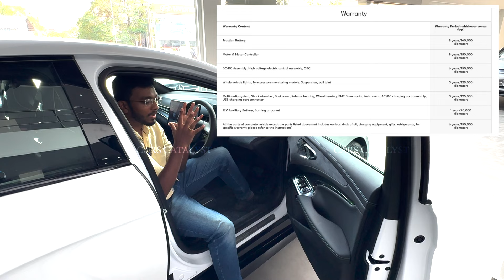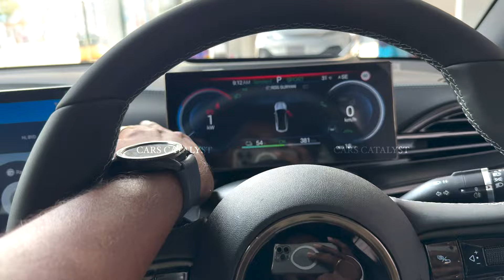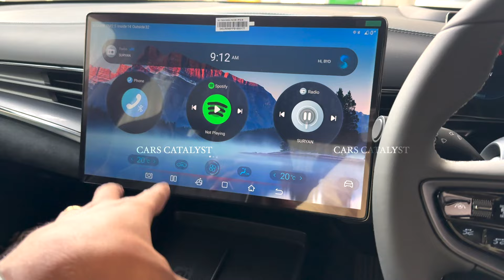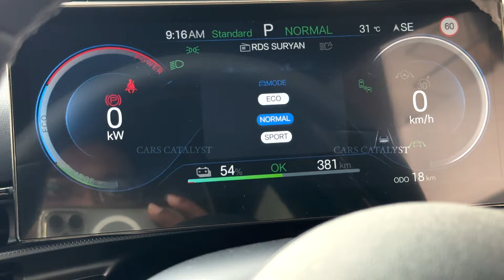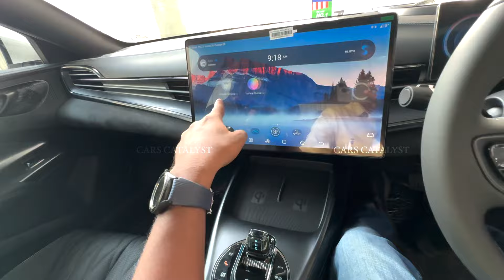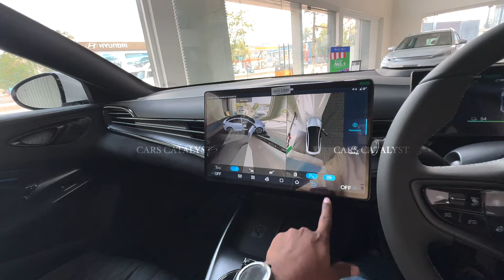BYD Seal | The Luxury EV Sporty Sedan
Vehicle Courtesy:
KUN BYD
Plot No, 79, Southern Ave, Industrial Estate, Ambattur, Chennai, Tamil Nadu 600058

Special Thanks to Mr.Daya
Thanks to Dr. Hepzi for ur support
Cast: James Graham
Editing Desk: James Graham

Special Thanks to Almighty GOD,Parents and Family.